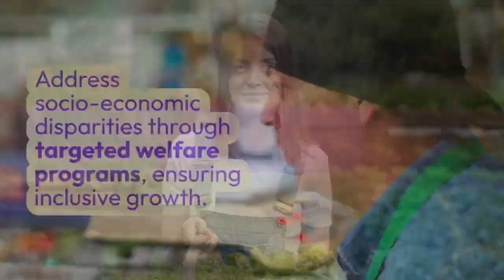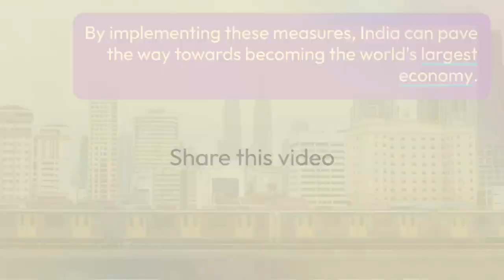what should India do to become world's largest economy